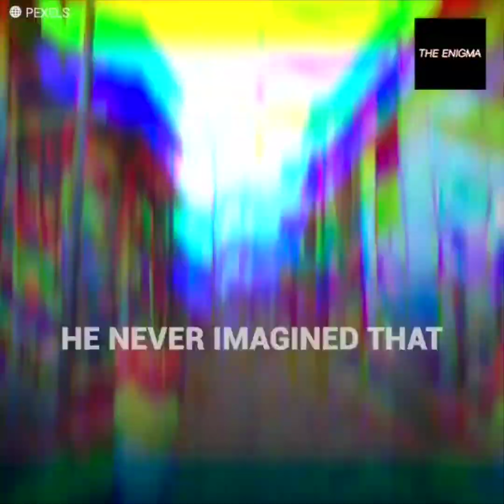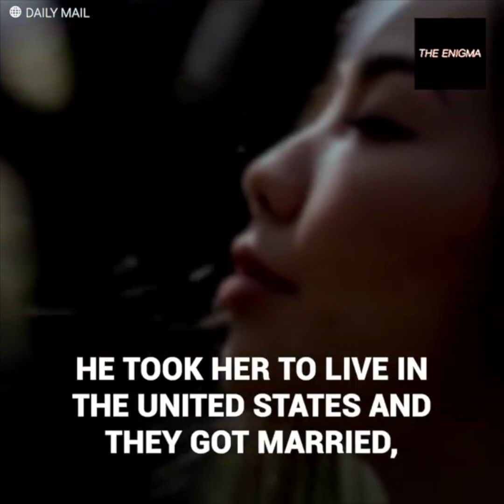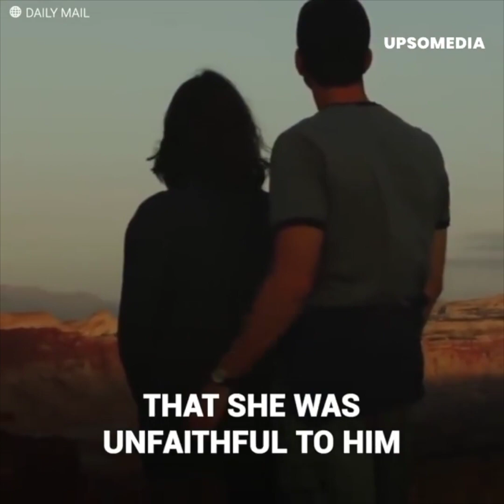She was looking for a rich husband but found horror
Emelita Villa was a young Filipina with a difficult life. She lived in a tiny house with a large family, no clean water, and no opportunities. It was then that her desperate father signed her up with a bridal agency. A rich American husband would be her salvation. However, he could’ve never imagined that the ad would be answered by a man with a shady history. His two ex-wives had been found with no signs and under strange circumstances. Emelita could never have known.